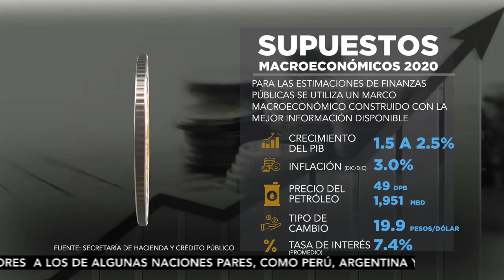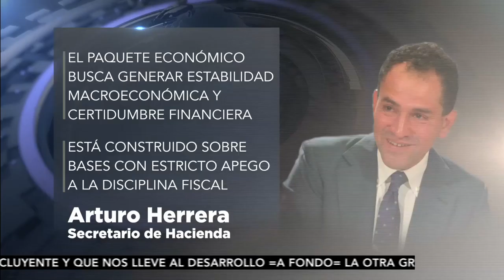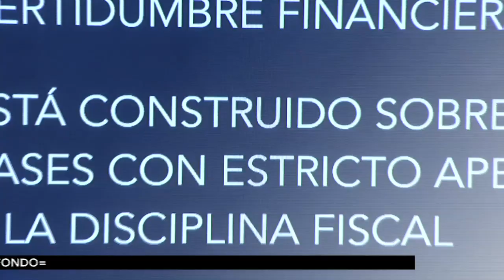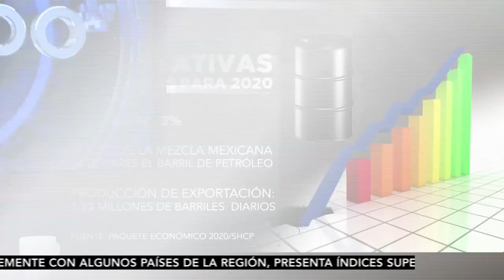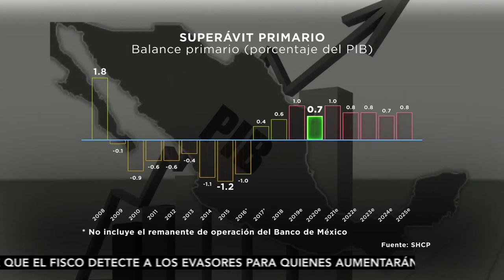Mesa de análisis del Paquete Económico 2020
Un Paquete Económico 2020 separado del Plan Nacional de Desarrollo, es el planteamiento que expone Enrique Díaz-Infante, director del sector Financiero y Seguridad Social del CEEY, en la mesa de análisis "AFondo Retos económicos para el 2020 ¿Qué nos espera?" de Meganoticias TVC, donde advierte que de cada 7 pesos que se invierte en infraestructura, 6 corresponden a la Iniciativa Privada, situación que señala la necesidad de centrar el Plan Nacional de Desarrollo con el Paquete Económico y redirigir el rumbo del país.